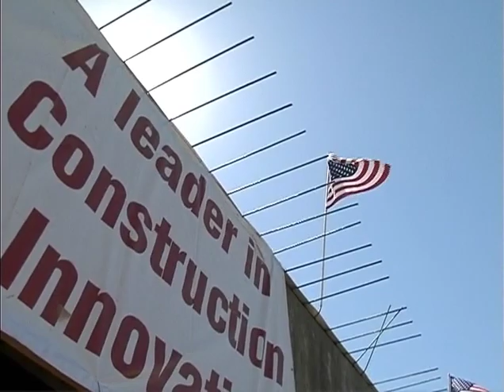3300 S Bridge Move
Crews move the new 3300 South bridge north on Wasatch Boulevard from the location it was built to a staging area next to I-215 East.